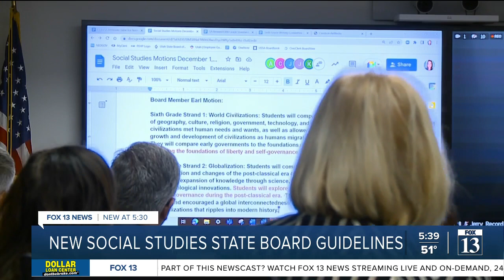Utah State Board of Education decides new standards for elementary schools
Years of work ended today with a decision by the Utah State Board of Education, to update what will be taught in elementary classrooms.